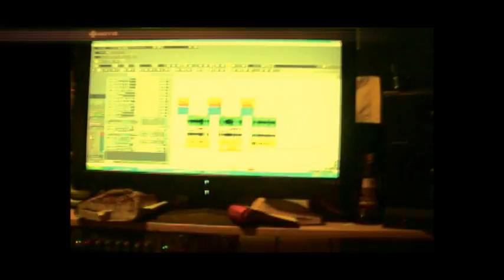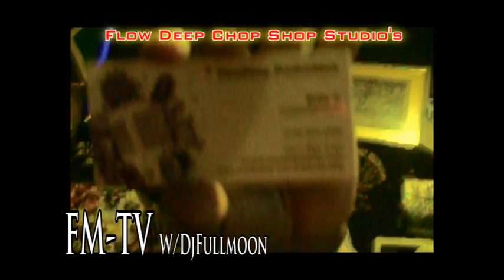Flow Deep Chop Shop Studio's W Dj Fullmoon